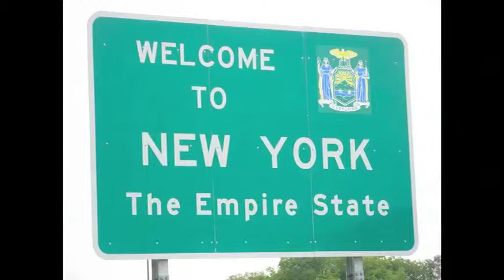AIR FORCE-1 no.6 COTE D'IVOIRE FM (COVER)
AIR FORCE ONE EST UNE EMISSION RADIO DE VARIETE MUSICALE, RNB ET HIP HOP . A ECOUTER EN DIRECT, CHAQUE VENDREDI DE 20H30 A 21H30 HEURES DE FRANCE ET REGIONS . L'EMISSION AIR FORCE 1 EST ANIMEE ET REALISEE PAR COLONEL MEDJ, A NEW YORK CITY .